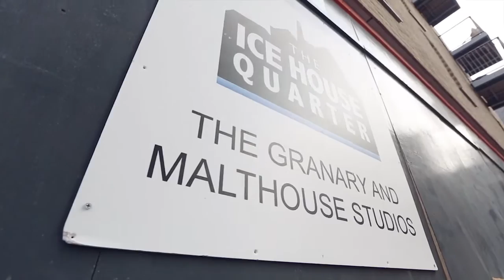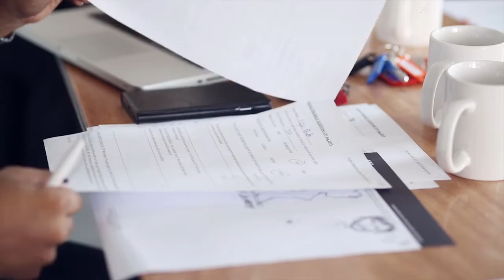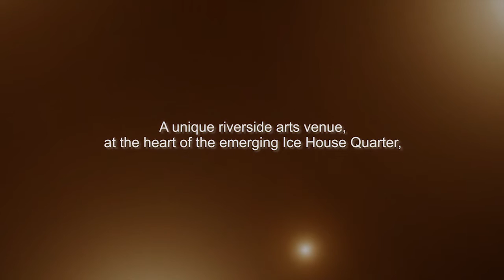"The Boathouse" Promotional Video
A unique riverside arts venue at the heart of the emerging Ice House Quarter, providing flexible studios for creative entrepreneurs.